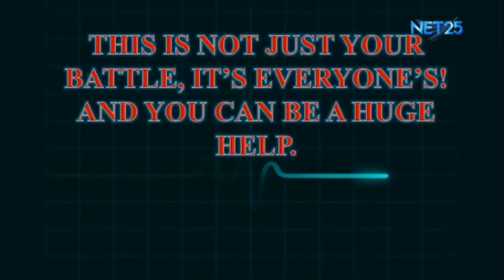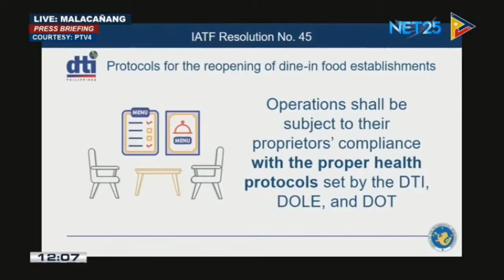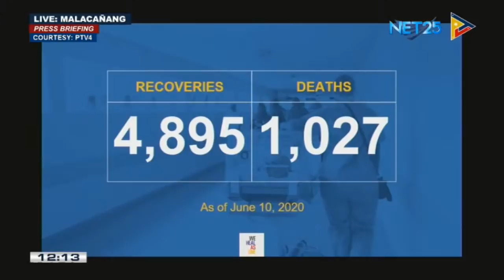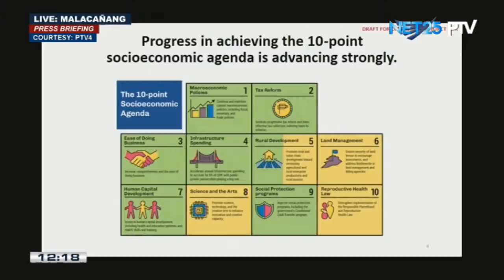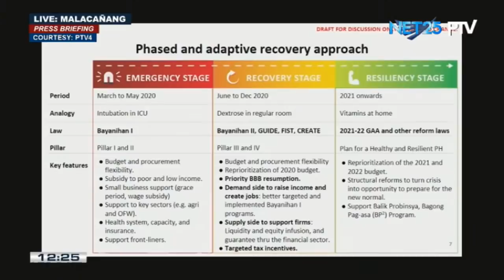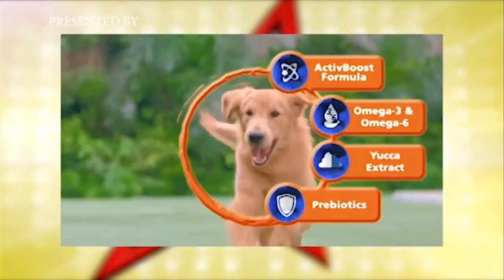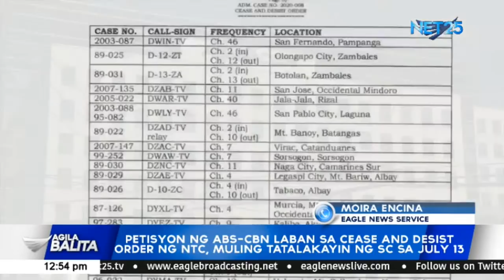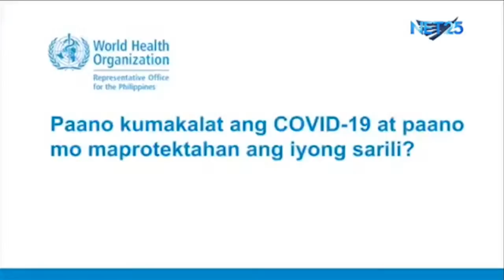WATCH: Agila Balita - June 11, 2020